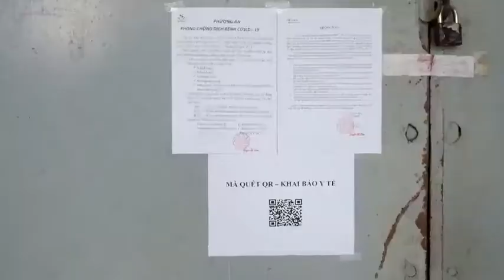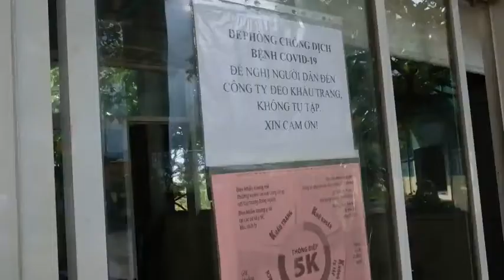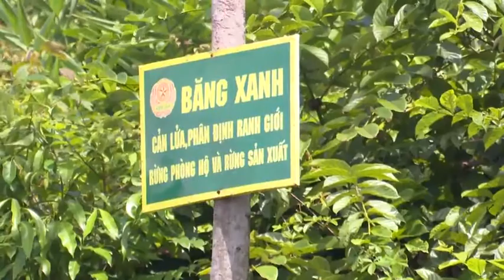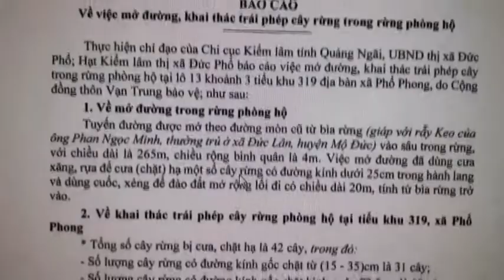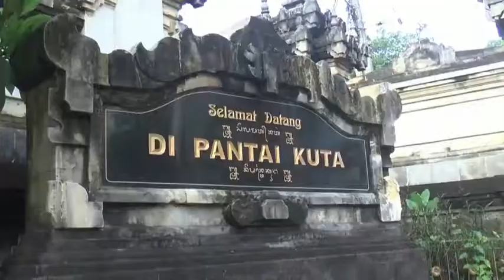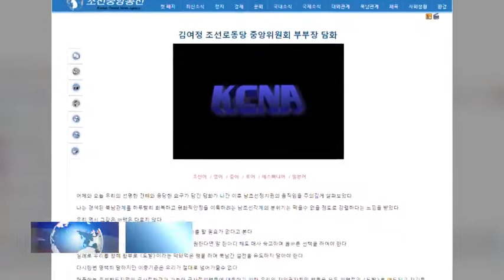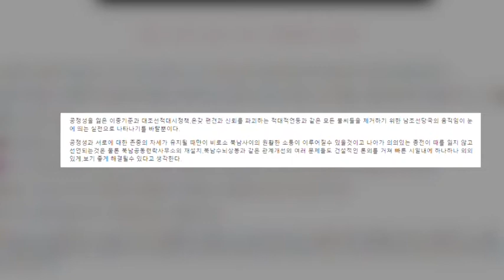26-9 Bản tin Trong nước và Quốc tế_ tối. ''backantv.vn''